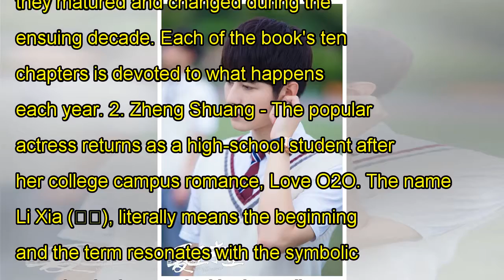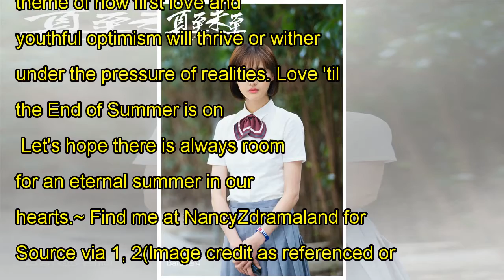4 Reasons why you will be obsessed with Love 'til the End of Summer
4 Reasons why you will be obsessed with Love 'til the End of Summer